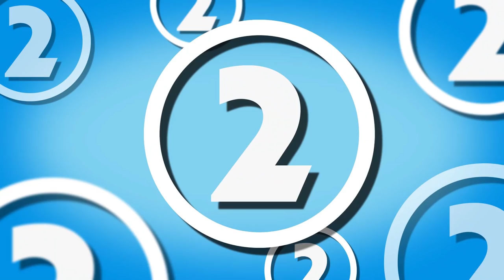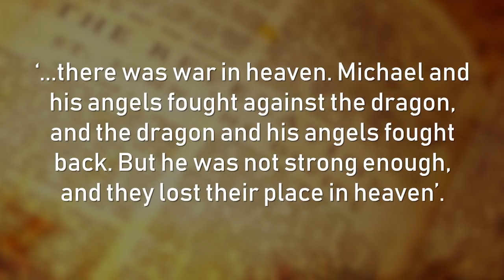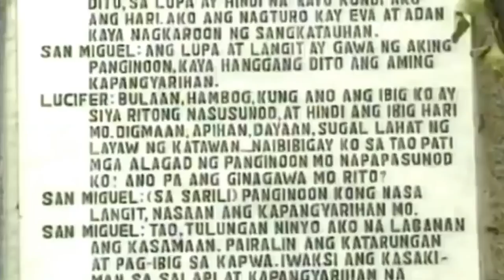5 Nightmarish Asian Urban Legends (including Japans Terrifying Kuchisake-onna)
For just $29 plus shipping, (use promo code: Top5s) the creepy crate will be delivered to your door by Halloween if you order before the 5th of October and it’s filled with horror and paranormal themed merch and memorabilia! Get your creep on!